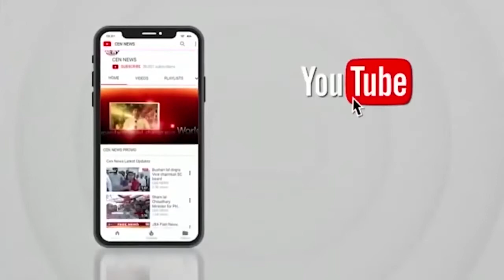धर्म की भूमि पर सियासती दांवपेंच,मंदिरों की तोड़कर आस्थाओं पे किया गया आघात,